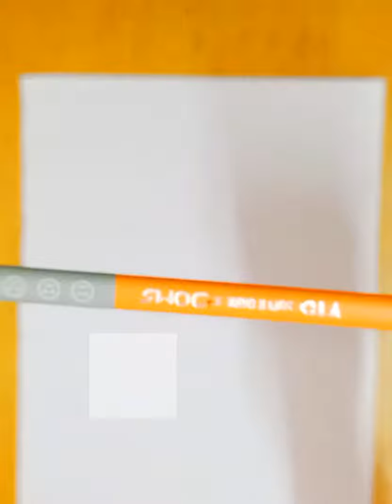Pencil Drawing | Girl with beautiful hat | Kids Activities | Arts | Crafts